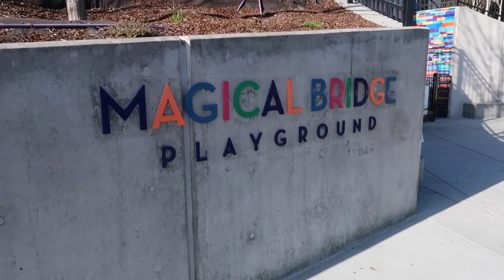Not a Din Tai Fung Fan [81]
We had a fun family day out the day before Valentine's Day and had some good food (someone wasn't a fan).